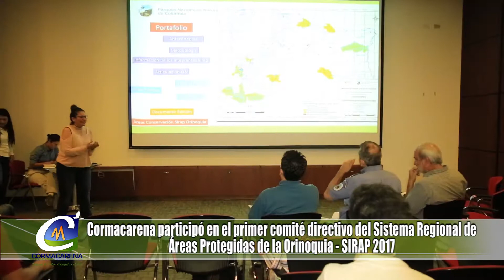NOTA PRIMER COMITÉ DIRECTIVO SIRAP 2017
Cormacarena participo del primer comité directivo del Sistema Regional de Áreas Protegidas de la Orinoquia - SIRAP 2017,  donde se presentaron los resultados de las cuatro líneas estratégicas del plan operativo -POA 2016 y se presento el plan operativo SIRAP 2017.